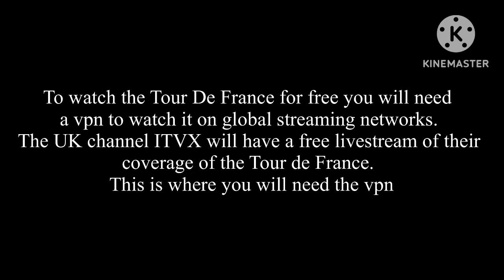How to watch the Tour De France For Free in 2023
The Tour de France is one of the most prestigious cycling events in the world, and it is broadcasted globally. Here are some common platforms and networks where you can watch the Tour de France:

1. Television Broadcast: Check your local sports channels or networks that have broadcasting rights for the Tour de France. In the United States, NBC Sports and NBCSN typically air the event. In the United Kingdom, you can watch it on ITV4 or Eurosport.

2. Online Streaming: Several streaming platforms offer live coverage of the Tour de France. These may require a subscription or payment, depending on your location. Examples include:

   - NBC Sports Gold (for viewers in the United States)
   - Eurosport Player (for viewers in Europe)
   - ITV Hub (for viewers in the United Kingdom)
   - fuboTV
   - Sling TV
   - YouTube TV
   - Cycling TV

4. Mobile Apps: Some broadcasters and streaming platforms have their dedicated mobile apps that allow you to watch the Tour de France on your smartphone or tablet. Examples include the NBC Sports app, Eurosport app, and ITV Hub app.

5. Some platforms may also offer live streaming options.

Please note that availability and coverage may vary depending on your country or region. It's recommended to check local listings, official websites, or contact your cable/satellite provider for specific information on how to watch the Tour de France in your area.